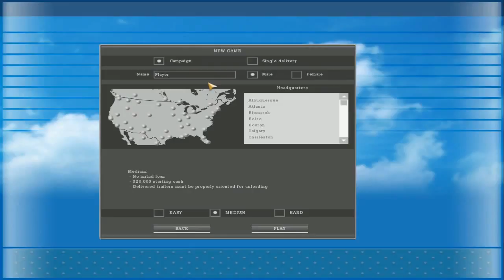18 Wheels of Steel: American Long Haul